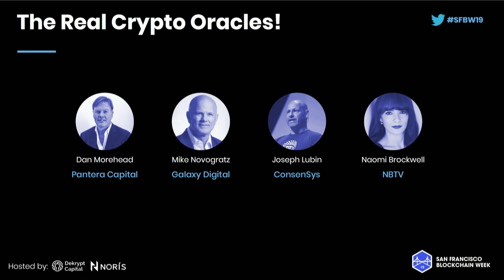SFBW19 - The Real Crypto Oracles!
Panelists:
Dan Morehead , Pantera Capital
Mike Novogratz, Galaxy Digital
Joseph Lubin, Consensys
Naomi Brockwell, NBTV